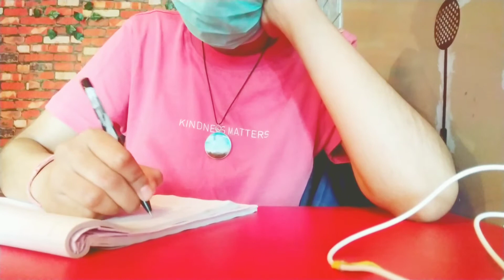Aesthetic Vlog 9|Get ready with me|Going out with 언니|PurpleBlossom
안녕하세요(Hello/ Greetings)!
I hope you all are safe and healthy, I went out with my 언니(elder sister) and thought to make a vlog! We enjoyed a lot that day!if you like this vlog, give it a thums up💜

Click on the 🔔 button to get notified whenever I upload any videos~

My introduction:
My name is Rupkatha Pal. I live in India(West Bengal). I'm 17 years old.
stay healthy & safe.